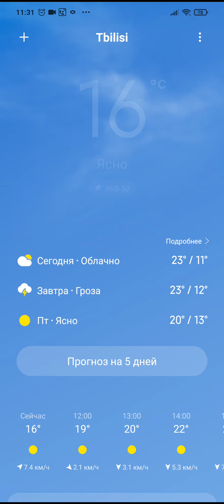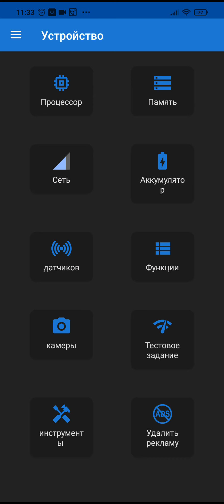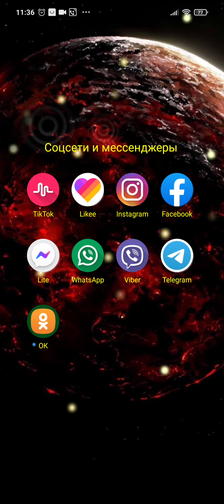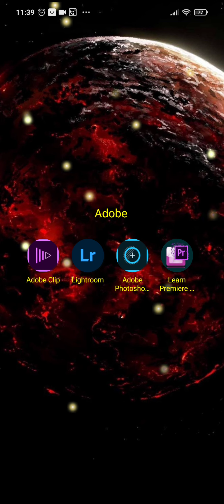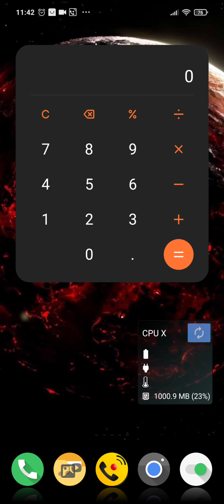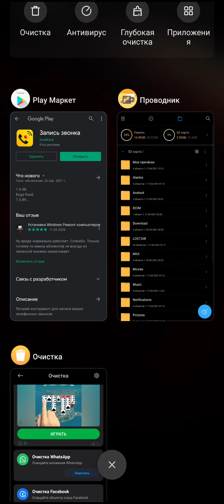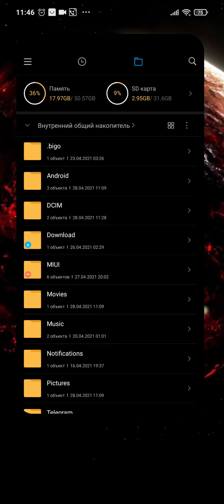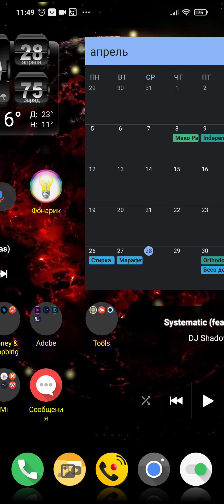Redmi 9T Обзор изнутри и мои впечатления от смартфона Xiaomi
Мои личные впечатления от смартфона Xiaomi Redmi 9T.  Делаю запись экрана из самого телефона и показываю как я организовал папки и виджеты у себя на экране и какие программы я установил на телефон.

Xiaomi Corporation (кит. трад. 小米集團, упр. 小米集团, пиньинь Xiǎomǐ Jítuán, палл. Сяоми́ Цзитуа́нь) — китайская корпорация, основанная Лэй Цзюнем в 2010 году, занимает третье место в мире и Китае по объёму производства (продаж) смартфонов.

Дословно название компании переводится как «маленькое рисовое зернышко». Лэй Цзюнь (основатель компании) объясняет это отсылкой к интерпретации одной из буддийских сутр — «сила крошечного зернышка риса так же велика, как гора Сумеру, и способна мгновенно остановить бурную реку». Также окончание MI интерпретируют как «мобильный интернет» (mobile internet) и даже Mission Impossible (миссия невыполнима), намекая на то, что компания ставит перед собой задачи, которые невозможно выполнить, и достигает успеха, решая их.